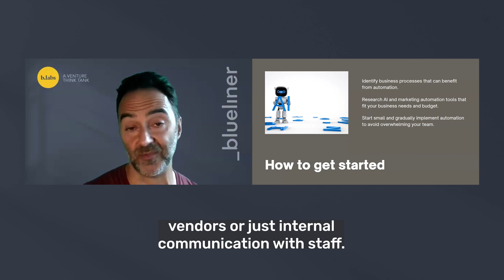Getting Started with AI and Marketing Automation